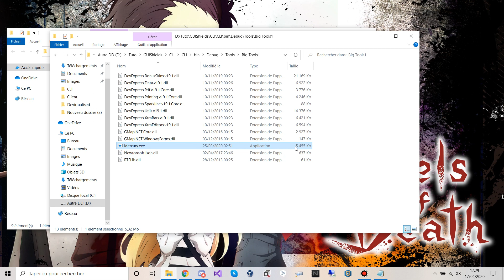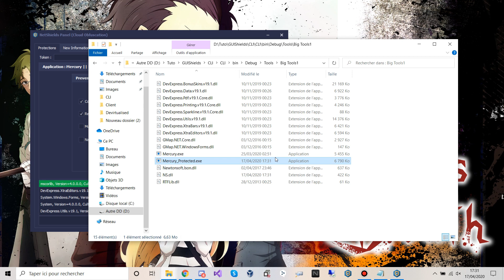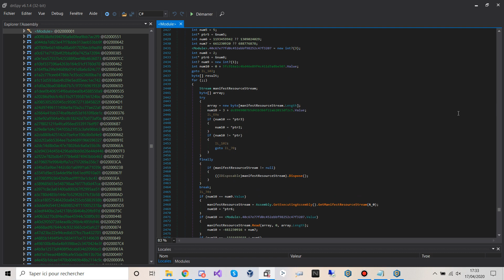[GUIShields Prevew] Online Obfuscation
Here is the guishields which is an interface for customers to protect their programs while waiting for the release of NetShieldsVM and the final version of the protection and than i finish my site